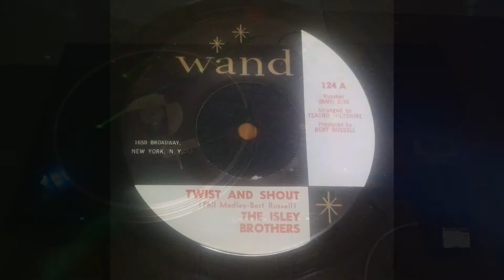The Isley Brothers - Twist & Shout (US 45)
Twist & Shout by The Isley Brothers

Original 45 in Mono

1959 Wand Records

Recorded using an Audio-Technica AT-LP140XP-BK record player, Ortofon Mono Cartridge, Rega Fono MM MK III Moving Magnet Phono Pre-Amp,
into an h6 at 24bit/96k